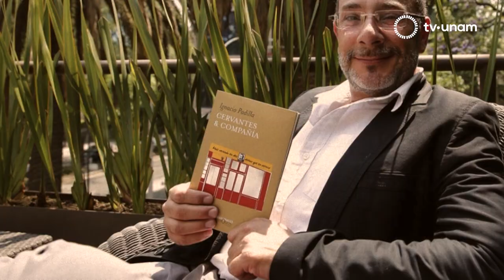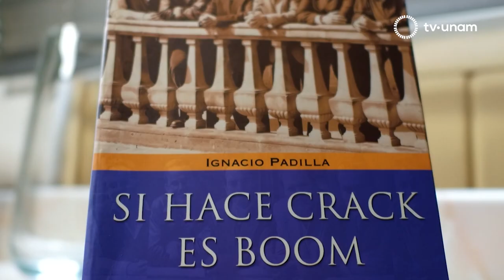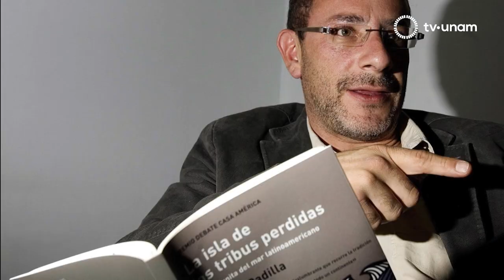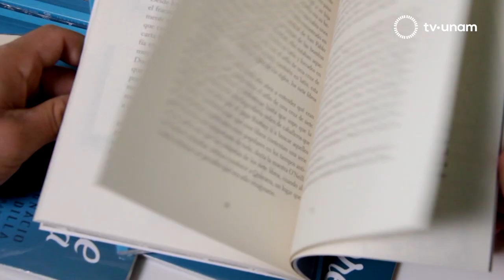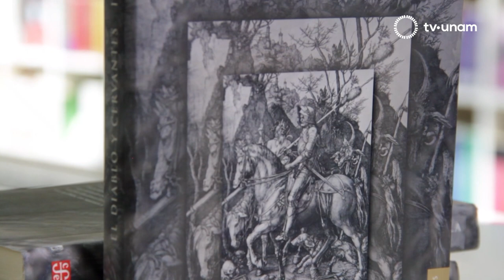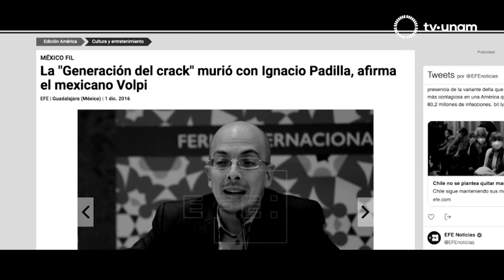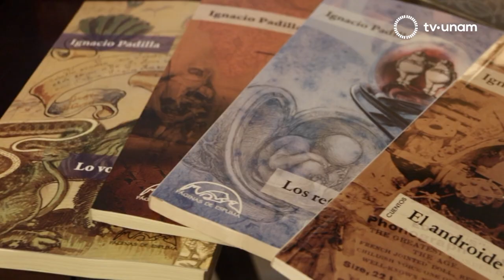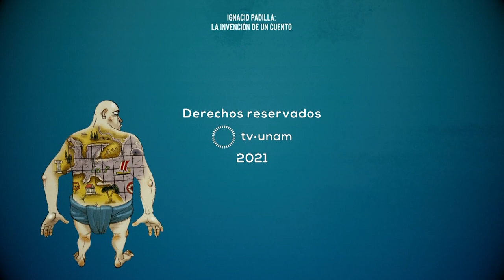Ignacio Padilla. La invención de un cuento.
Documental

En este documental recordamos al escritor Ignacio Padilla, muerto trágicamente en el año 2016. A un lustro de distancia buscamos a quienes fueron cómplices en su vida creativa y sentimental. Participan de esta forma autores como Jorge Volpi, Eloy Urroz y Pedro Ángel Palou. Ellos nos hablan del entrañable amigo y autor quien fue una pieza fundamental en la creación del movimiento crack. Asimismo acompañan a este documental el testimonio de la escritora y amiga, Rosa Beltrán. También aparecen con emotivos testimonios sus padres, sus hijos, su ex esposa así como su pareja cuando murió en Querétaro, hace ya más de cinco años. Visitamos la librería de El papalote, Ignacio Padilla. Una librería que hace honor a un gran escritor de cuentos para niños. Tenemos la participación de escritores como Gonzalo Celorio, quien expande el universo literario de este autor mostrándolo como un importante novelista, un destacado conocedor de la lengua y un insuperable cuentista. Este es un documento emotivo pero que resume la gran aportación de Ignacio Padilla como creador y ser humano.